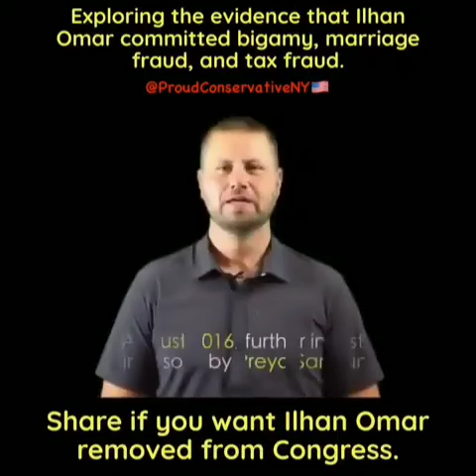Ilhan Omar Resign!